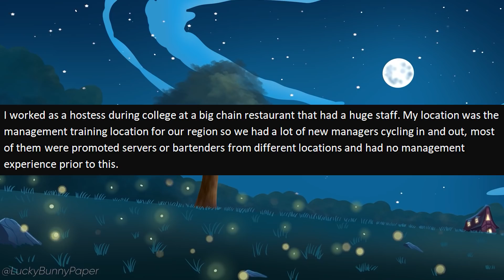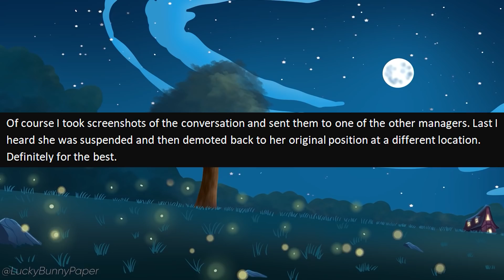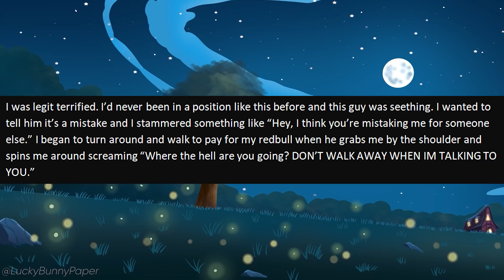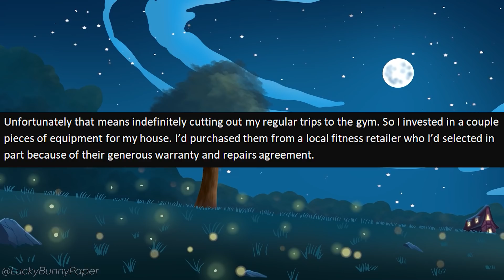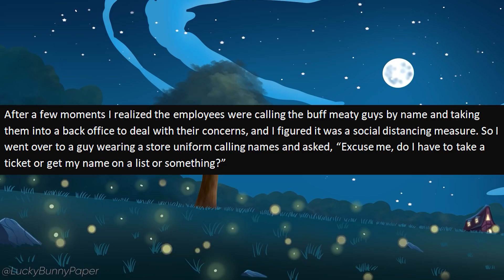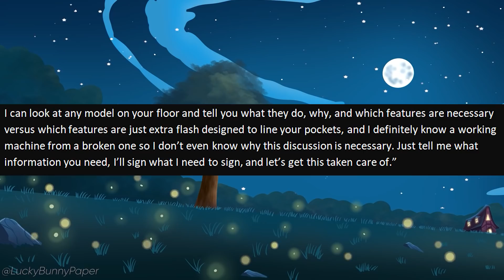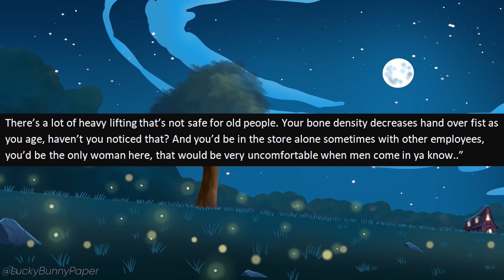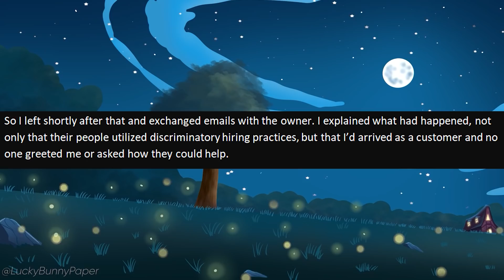r/IDontWorkHereLady - Owner ASSAULTS ME Thinking I'm HIS EMPLOYEE! It Gets Worse!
r/IDontWorkHereLady - When OP was a teenager, she was at a convenience store getting a drink when out of nowhere, the owner of the store starts yelling at her! When OP tries to tell him that he is mistaking her for someone else, he gets physical! Yikes!

0:00 - Intro
0:29 - Story 1 (u/Thischick1)
3:17 - Story 2 (u/Sharkqween)
6:27 - Story 3 (u/ligamentary)